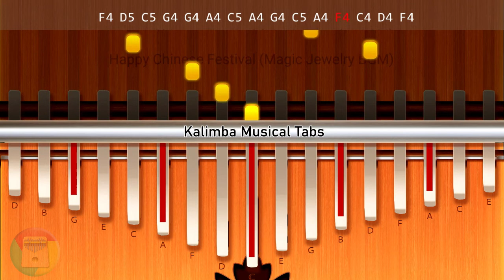Happy chinese festival - Kalimba Musical Tabs | Easy Kalimba Tutorial